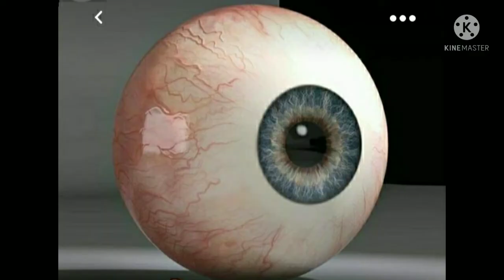asal.me.ham apne anko se nahi dekte hai #intresting facts ## seven star